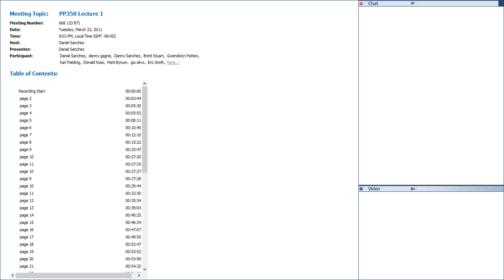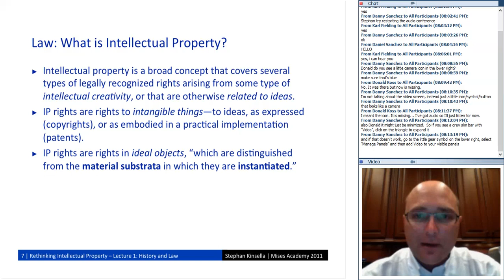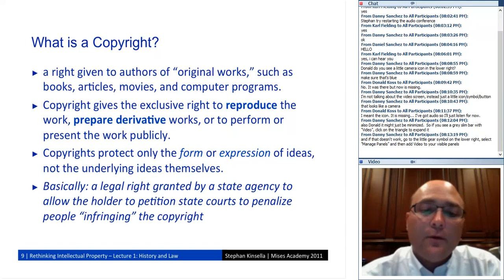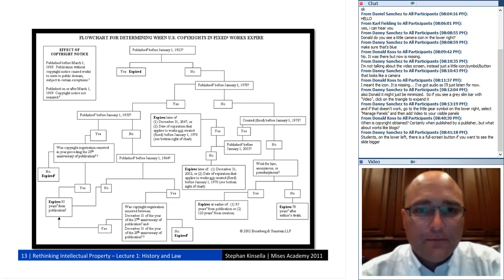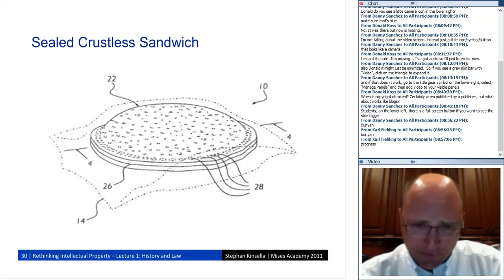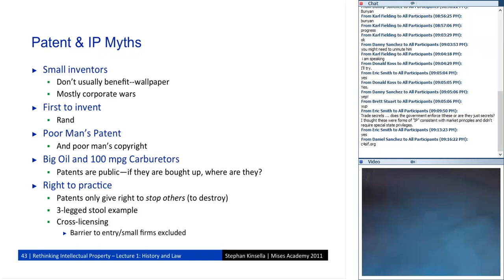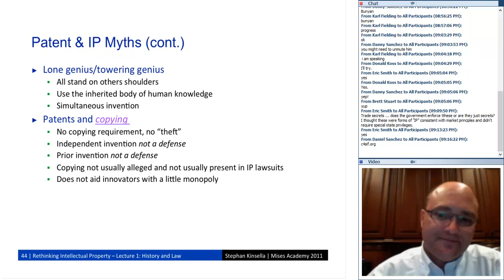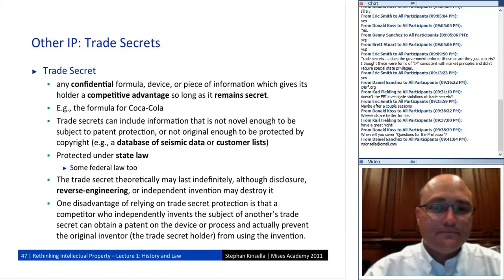KOL172-Rethinking IP: History, Theory, and Economics: Lecture 1 (Mises Academy)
KOL172-Rethinking Intellectual Property: History, Theory, and Economics: Lecture 1: History and Law (Mises Academy 2011)